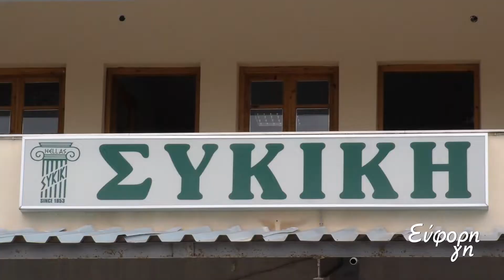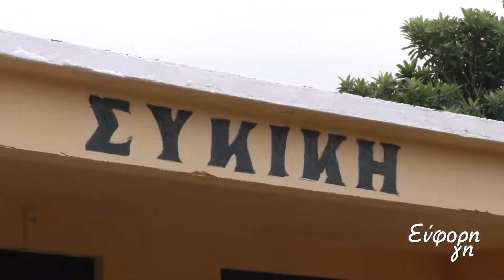ΕΥΦΟΡΗ ΓΗ - ΕΚΠΟΜΠΗ Νο 110 Ο πρόεδρος της ΣΥΚΙΚΗΣ για το μέλλον της συκοπαραγωγής